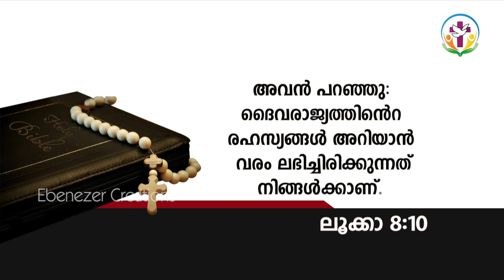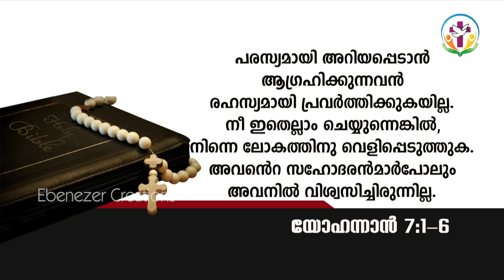ദൈവരാജ്യത്തിന്റെ രഹസ്യങ്ങൾ അറിയാനുള്ള വരം | Door of Grace | Episode 203